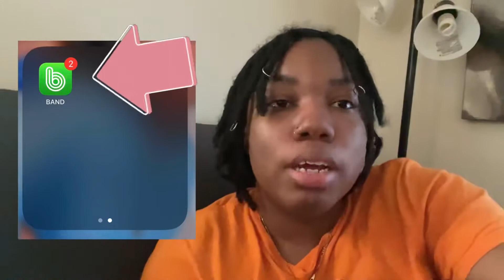CLEANING MOTIVATION | LIFE UPDATES | DAY IN THE LIFE OF A SINGLE MOM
I appreciate you guys so much for taking the time &&’ watching !

IG : 10.5beauty | FB Page : 10.5 Reasons Why

Beyond MESS Merch coming soon !! Visors &’ bookbags ! Be the first to order 🌟

Are you guys familiar with my content ?
Our family consists of :
Ally (My daughter)
Dre (Her Dad)
Auntie Del (My sister)
Nana & Papa ( My parents)
Uncle D & Sky ( My siblings )

Thanks again for watching ! See u guys soon ! Leave me comments on your remarks and what u want to see next !